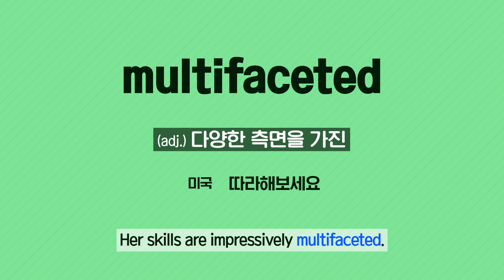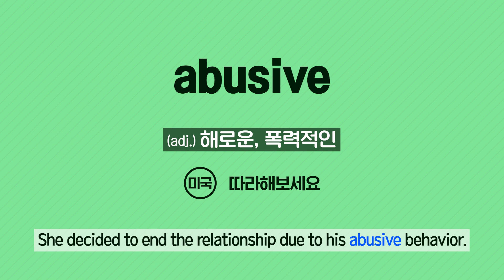[Vol.55_Unit 05] Entertainment (Review)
News & Story (Advanced) Unit 05. Love Is Blind